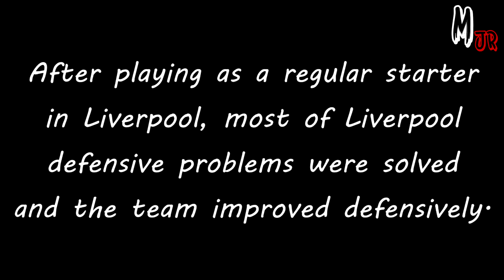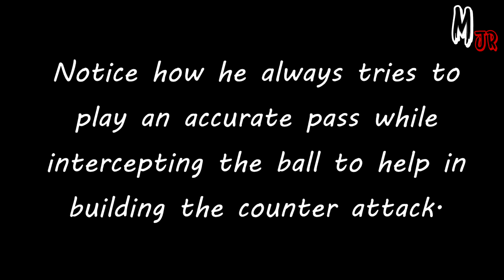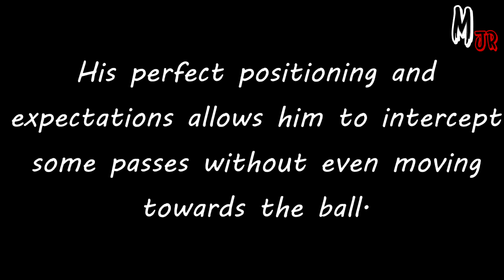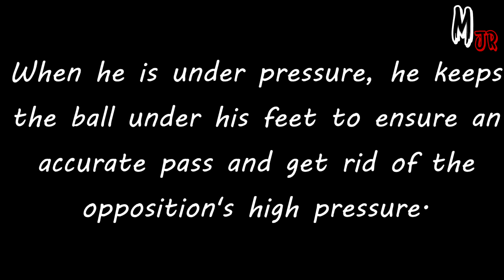Virgil Van Dijk / What Makes Him So Good? Player Analysis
Here is a short analysis about the most expensive defensive in the world, Virgil Van Dijk. Thanks.